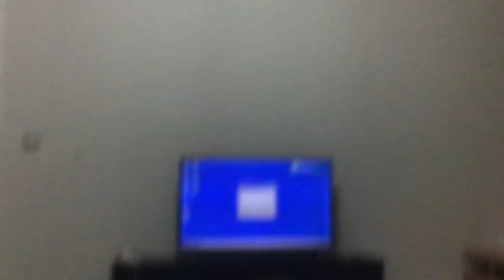I got another like!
It was probably my new video.